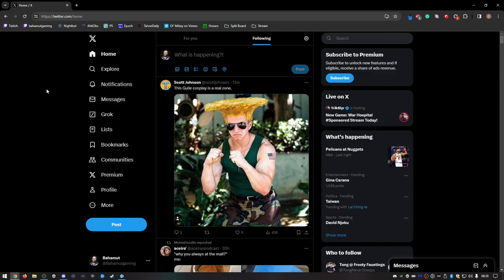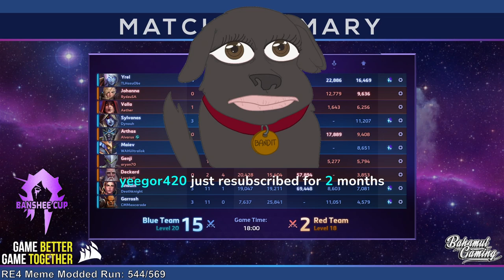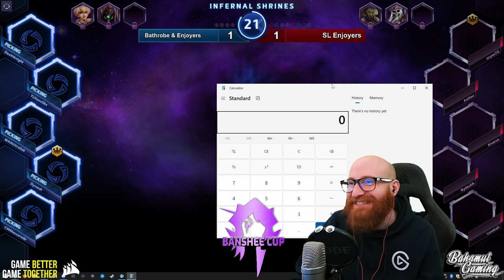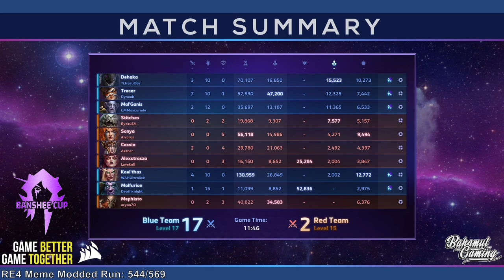Banshee Cup - Qualifier 1 Match 2: Bathrobe & Enjoyers vs SL Enjoyers